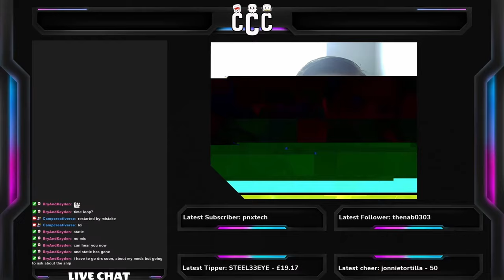Warzone day 1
Plunder with Tania and Chris.
Come and Join us as we play plunder and see if we can get to Million first!

00:00 - Intro
02:13 - Round 1
15:21 - Round 2
32:45 - Round 3
47:15 - Outro

Many Thanks to everyone with the help and support as we move from twitch to YouTube..

Don't forget to subscribe and like the video's if you enjoyed them if you didn't give a big thumbs down also comment below what animal you want to be in the zoo and we will add you!

Chris and Tania